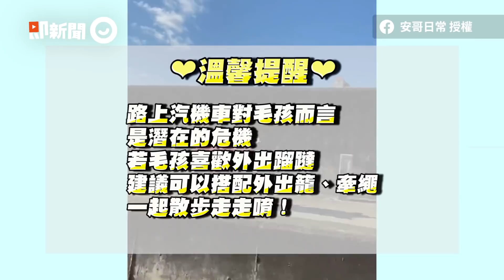帥氣歐告「時速55km」日常飆速！阿母騎車急跟上 網：原來是遛人｜寵物｜黑狗｜奔跑